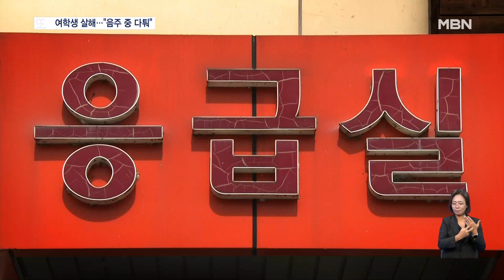10대 남학생이 채팅앱으로 만난 또래 여학생 살해…"술 마시다 다퉈" [굿모닝 MBN]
【 앵커멘트 】
  분당 한 아파트에서 또래 여학생과 다투다 여학생을 살해한 10대 남학생이 체포됐습니다.
  서로 채팅 애플리케이션으로 만나 술을 마시다 다투게 됐다고 합니다.
  김세희 기자입니다.

【 기자 】
  경기 성남시 분당구의 한 아파트입니다.

  이곳에서 지난 28일 오전 3시 20분쯤 10대 남학생이 또래 여학생을 살해하는 사건이 발생했습니다.

  두 학생은 채팅 애플리케이션에서 알게 된 사이입니다.

  당시 두 사람은 여학생의 집에서 술을 마신 것으로 알려졌습니다.

  음주 도중 말다툼이 벌어져 여학생이 남학생을 향해 흉기로 공격해 다치게 했고, 이에 남학생도 여학생에게 흉기를 휘두른 것으로 전해졌습니다.

  ▶ 인터뷰 : 옆집 주민
- "싸우나 쿵쿵거리고 막 소리 지르고 그러더라고. 방바닥 구르는 소리 같던데. 난 그래서 누가 죽었나 이런 생각까지 들었다고. 수사하고 특공대원 그거 옷 입은 사람들이 여럿이 오고…."

  ▶ 스탠딩 : 김세희 / 기자
- "남학생은 집에서 나와 자신이 흉기에 찔렸다며 신고를 했고, 현장에서 현행범으로 붙잡혔습니다."

  집 안에서 발견된 여학생은 병원에 옮겨졌지만 끝내 숨졌습니다.

  경찰은 치료 중인 남학생이 회복하는 대로 조사를 진행하고, 살인 혐의가 드러나면 구속영장을 신청할 방침입니다.